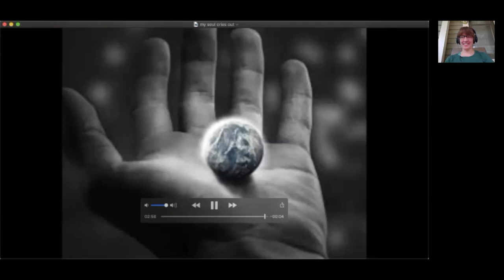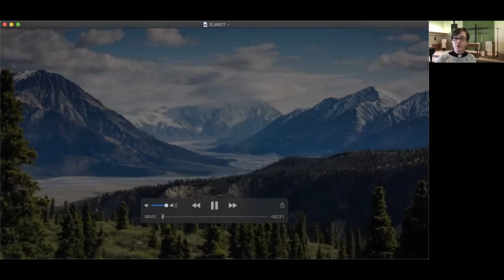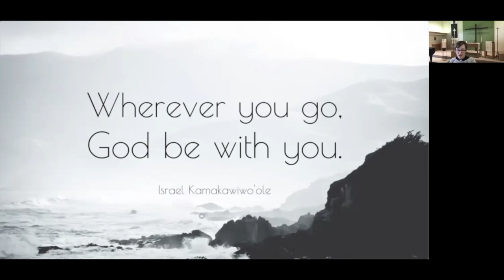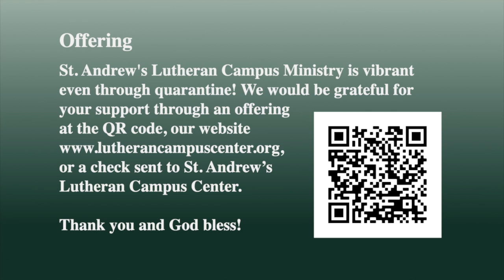August 9, 2020 Service of the Word at Saint Andrew's Lutheran Campus Center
We are a campus center, ELCA congregation at the University of Illinois, Urbana-Champaign, and branch of the Lutheran Student Movement. We gather to to worship, pray, take action, rest, help, minister, reflect, think, heal, be healed,